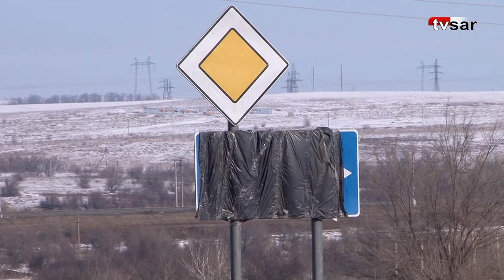Жители Сторожевки просят изменить проект реконструкции федеральной трассы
Жители Сторожевки Татищевского района просят изменить проект реконструкции федеральной трассы Р-158 "Нижний Новгород – Саратов". Об этом граждане заявили в открытом видеообращении на имя губернатора Саратовской области Романа Бусаргина.

Опасения связаны с планами по расширению трассы до четырех полос. В этом случае на дороге будет установлен отбойник, который перекроет въезд и выезд из Сторожевки.